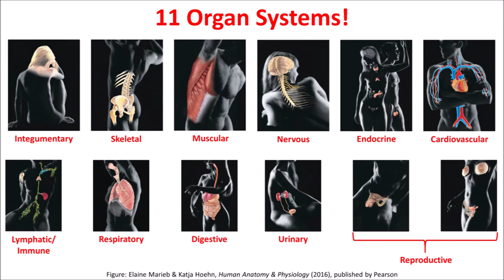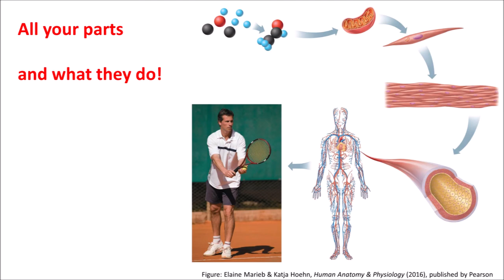Welcome to the Human Body! (A&P music video)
An introductory song to kick off anatomy & physiology courses, listing the 11 organ systems to be covered. Written by Greg Crowther; performed by the Zelcro Family Singers (Greg Crowther, Helen Nimo, David Zelnick, Leila Zelnick, and Nancy Zelnick).